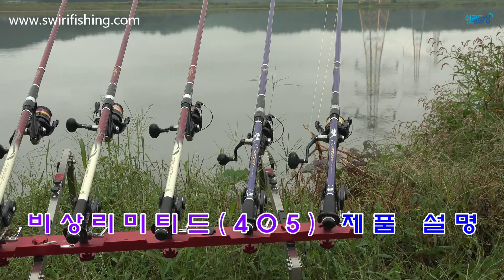비상리미티드(405)-제품설명 및 스펙 쉬리피싱장어낚시대 원투낚시대